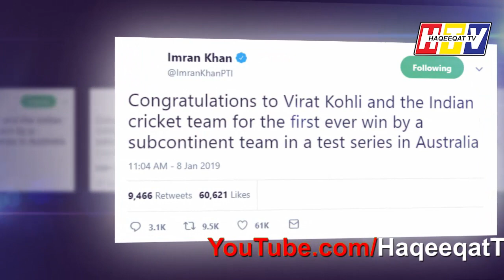Imran Khan Appreciates Virat Kohli and Team For Brilliant Victory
The runs machine Virat Kohli is leading from the front and did remarkable job in test series. It was the collective performance of team including Bumrah, Rohim Sharma and others. Imran Khan appreciates the performance of Kohli in a great way